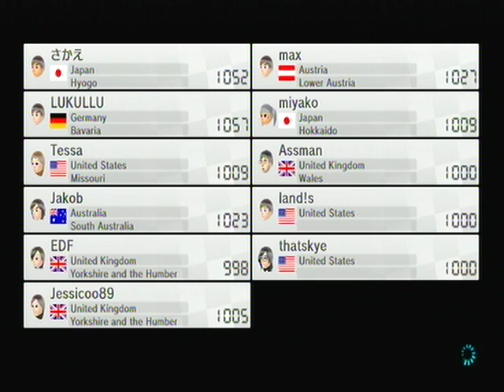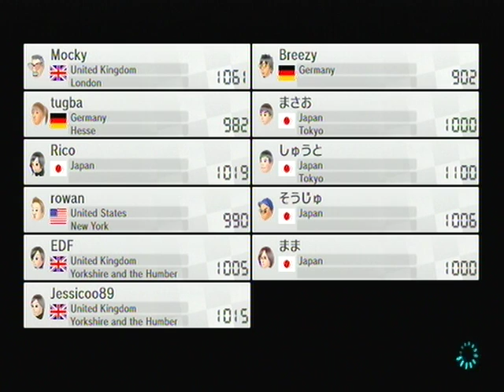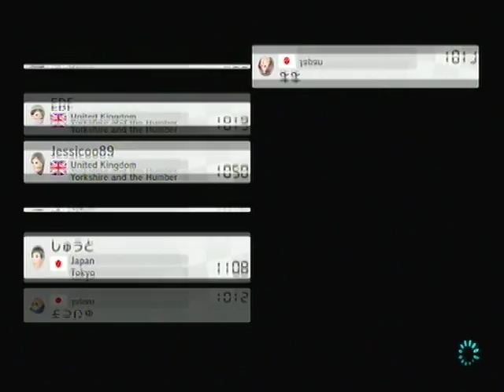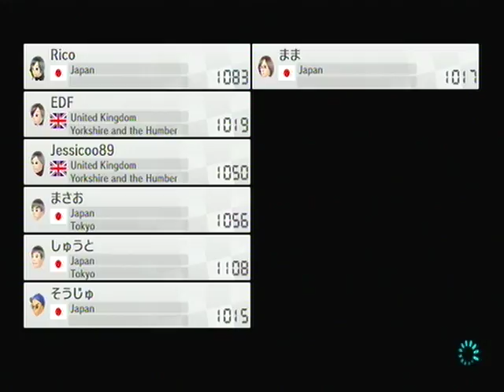Mario Kart 8 (Blind) Walkthrough Part 16 (Online Races 1)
Ok so im doing a blind walkthrough of Mario Kart 8 for Nintendo month on this channel.
In this part I do my first online races part. Its co op with Jessica :)